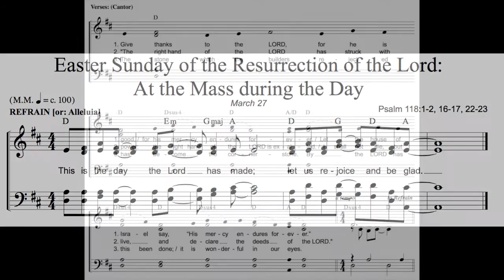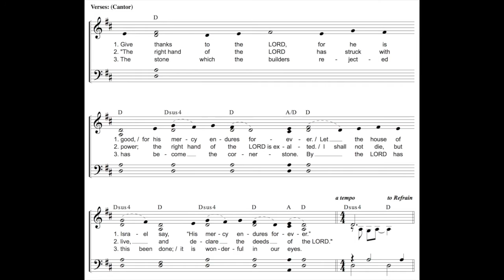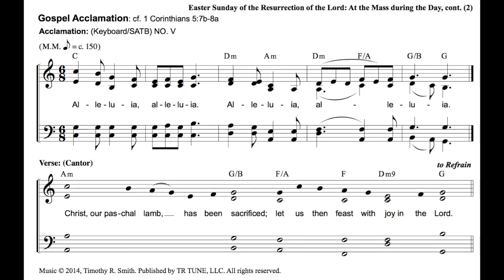44 This is the day - Psalm 118:1-2, 16-17, 22-23 - Easter Sunday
Classic Chant Edition: Forever I Will Sing Metered Editions Responsorial Psalm Chants & Gospel Acclamations Year A 2021, by Timothy R. Smith available

Timothy R. Smith's Forever I Will Sing 2021 Metered Keyboard Edition is a complete collection of through-composed Responsorial Psalm & Gospel Acclamations for 2021 Liturgical Year B.
 - Psalm & Gospel Acclamation settings for Sundays & Holy Days (Nov 29, 2020 - Nov 25, 2021)
 - Verbatim texts from Lectionary - Engaging and accessible refrains and verses individually set to the natural rhythm of the text - Piano, Organ, SATB, Chords, Guitar capo chords